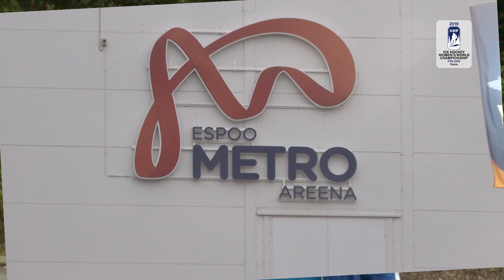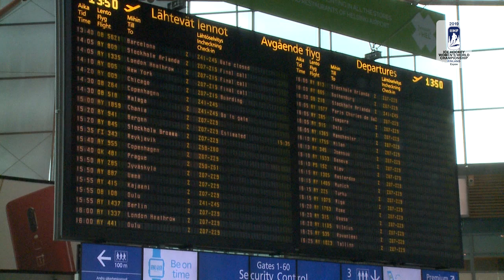Noora Raty shows you Women's Worlds arena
Next spring the 2019 IIHF Ice Hockey Women's World Championship will take place in Espoo, Finland. Nobody else than Espoo native and Finnish national team goalie Noora Raty invites you to an arena tour. Join her now!